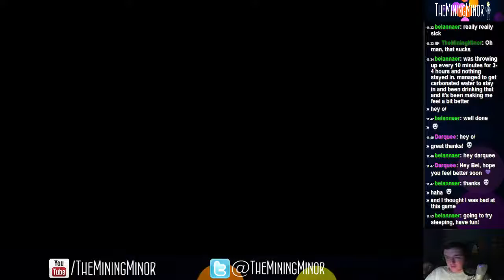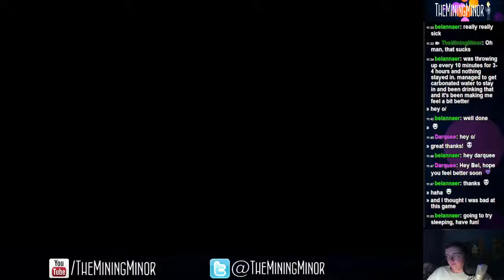TheMiningMinor Streams: Spelunky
Hey guys! Here is the archive for the Spelunky stream that happened on Thursday, January 23rd.